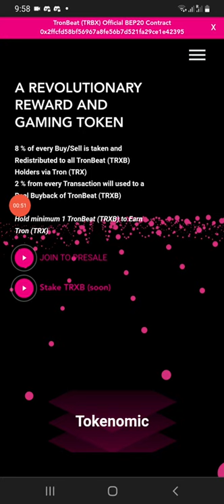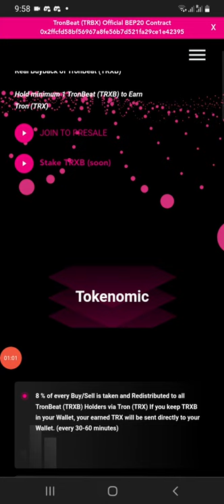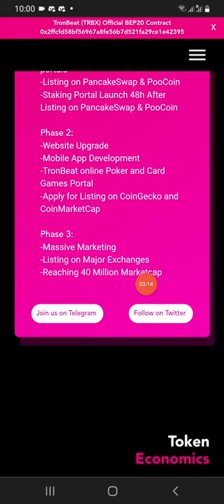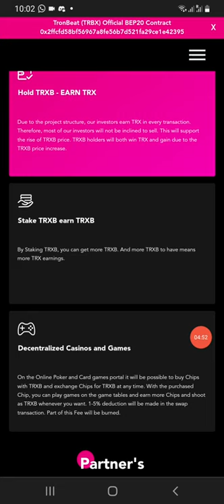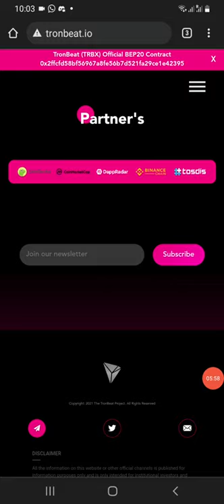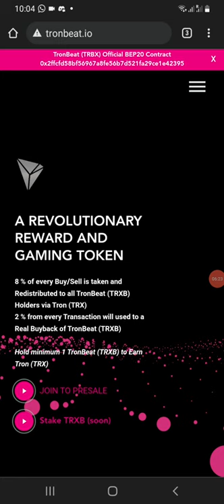A New amazing website review launched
tronbeat.io
most amazing website to visit